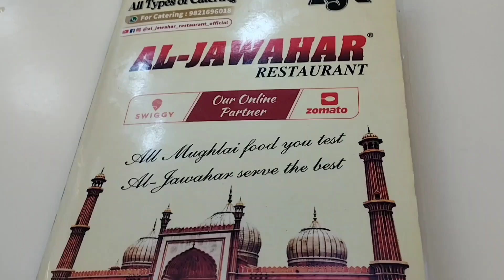Lal kila. Jama masjid. Delhi